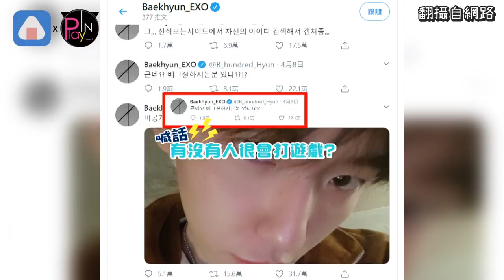伯賢揪EXO-L吃雞 釣出一排職業選手搶著組隊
EXO成員伯賢
平時就熱愛打電玩
有時還會當起電競直播主
入迷程度讓粉絲都笑稱
是遊戲宅男沒錯了